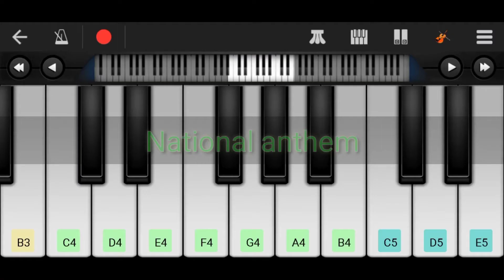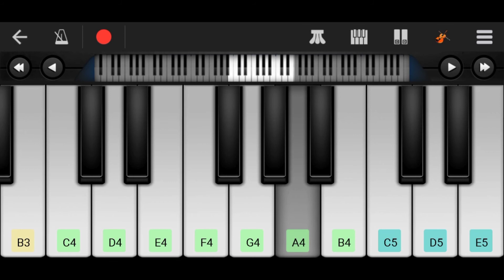National anthem on piano